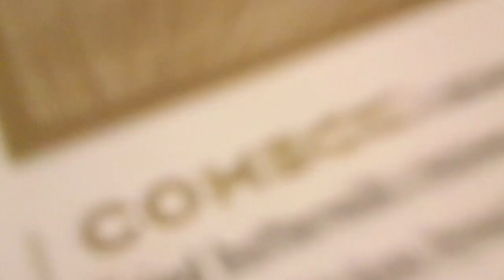Berr Dad #643 Titanic Chocolate Vanilla Stout Bottle v Draft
Titanic Chocolate Vanilla Stout Bottle v Draft review